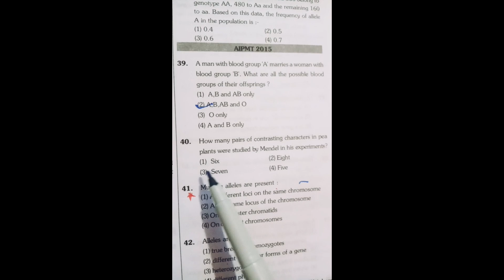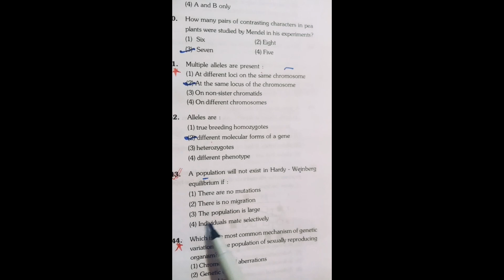Principles of inheritance and variations previous years question neet biology motivation.